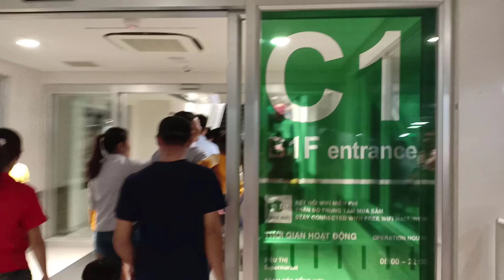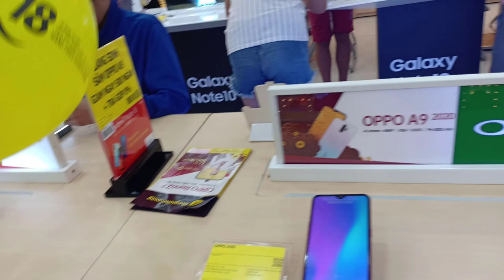Giáng Sinh 2019 Aeon Bình Tân Có Gì